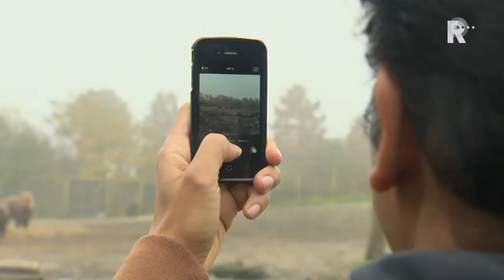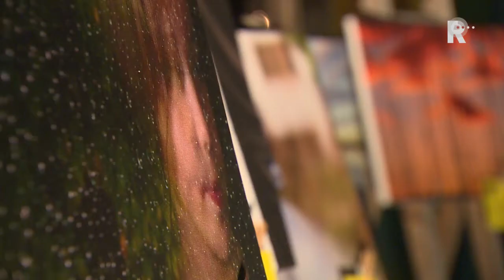Barendrechter wint fotowedstrijd met ijsbeer Vicks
In de Rotterdamse Diergaarde Blijdorp zijn zaterdag de winnaars bekendgemaakt van de National Geographic Junior Fotowedstrijd 2013.

   Lees meer: Barendrechter wint fotowedstrijd met ijsbeer Vicks